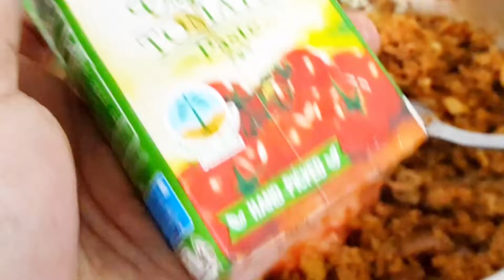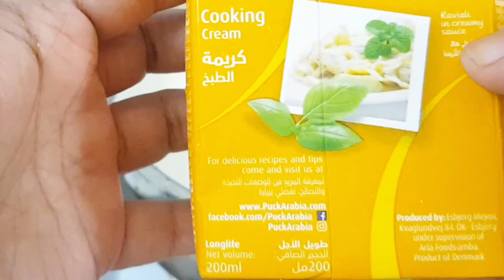Perfect Italian beef lasagne /malayalam. Lasagne with homemade Ricotta cheese/ബീഫ് ലസാനിയ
Lasagne, is an Italian dish made of stacked layers of thin flat pasta alternating with fillings such as ground meats and tomato sauce and other vegetables, cheese which may include ricotta  and parmesan cheese and seasonings and spices such as garlic, oregano and basil.The dish may be topped with melted grated mozzarella cheese.Typically, the cooked pasta is assembled with the other ingredients and then baked in an oven.
Try this delicious recipie and enjoy 😃

gshid